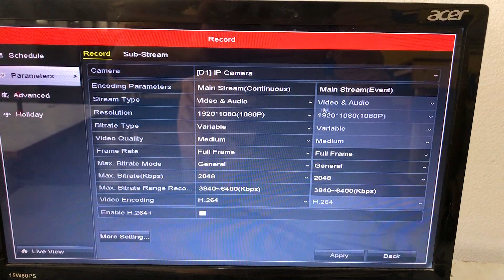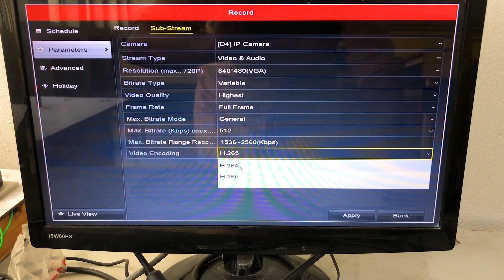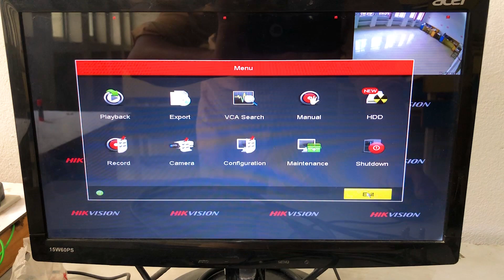Unsupported Stream Type Error Fix In Hikvision DVR & NVR Fix High Resolution Problem In IP Camera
Hi

About this video-In this video I will show you how to fix Unsupported Stream Type Error Fix In Hikvision DVR & NVR Fix High Resolution Problem In IP Camera must watch this videos & Fix your problem first go to setting open menu and then select record option then you go to parameters change camera resolution setting & fix your problem